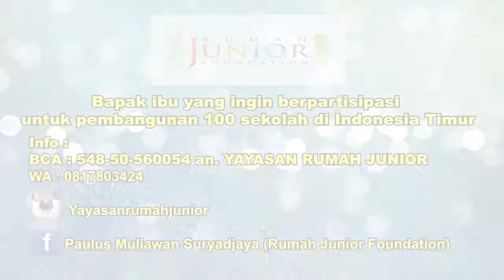Ps Paulus Suryadjaya "KETAATAN"